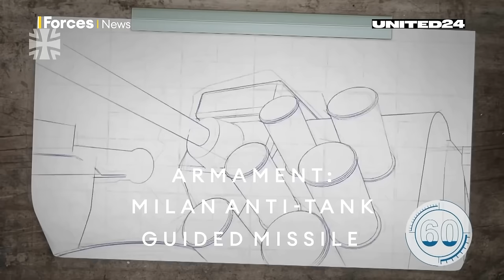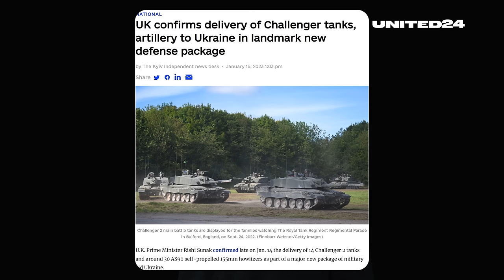How will the M2 Bradley, AMX-10 RC, Marder & Leopard 2 tanks perform against Russia? Talking Tactics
The delivery of new Armoured Infantry Fighting Vehicles (IFVs) to Ukraine's armed forces was received with much enthusiasm in the war-torn country, which hopes to be able to use them to drive the Russians back to their borders. But what are these Vehicles really, how do they work and how will they perform under the unique weather and topographical conditions in Ukraine? Are they the key to a successful and much-anticipated spring offensive?

00:00 France, Germany and the USA have announced the shipment of new military aid to Ukraine
03:05 How will the Marder, Bradley and the French AMX handle the weather?
05:20 Let's talk about engines
06:40 Like every machine, nothing is perfect
07:25 Leopard 2 is basically the Rolls-Royce of tanks 🔥